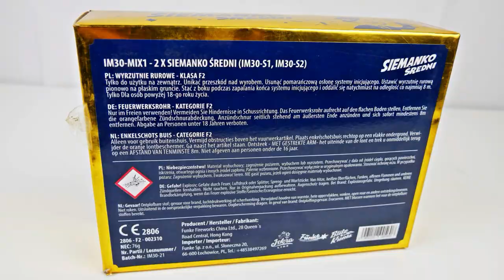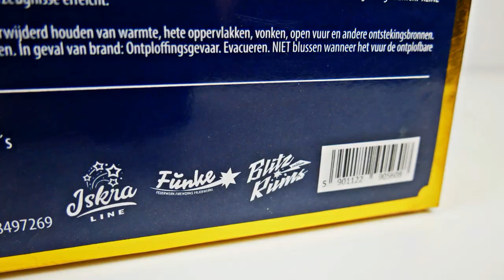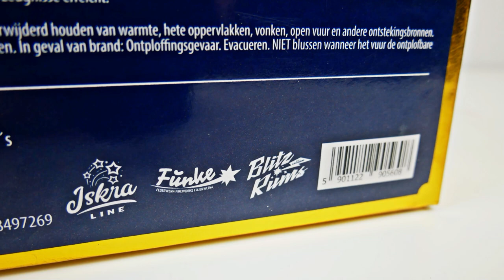Funke Iskra Line - Siemanko Sredni | Die besten 30mm Salut Singleshots! | SparklingFireworks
Mein Equipment:
✔️ Mikrofon: Røde Stereo Video Mic Pro:

🎶Verwendete Lieder:
🎵 Finch Asozial Type Beat - Finchi

Pyro Kollegen:
🔥DennisPyro
🔥pyrosfourlife